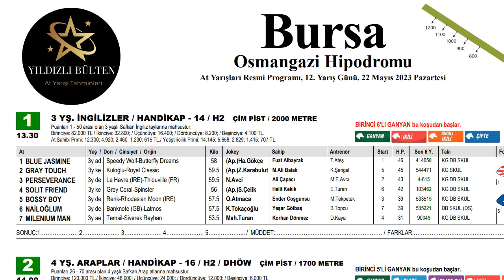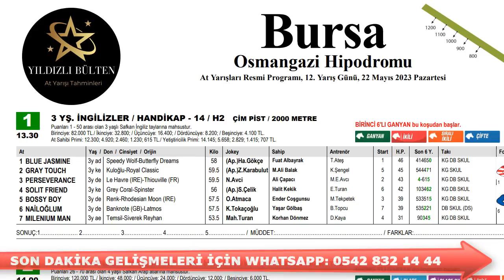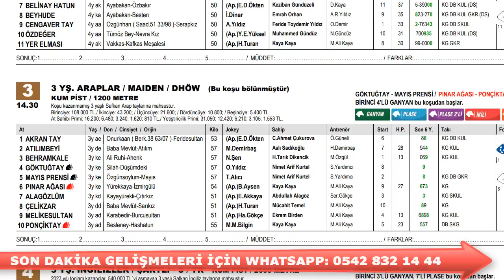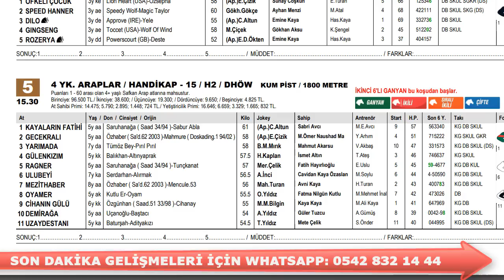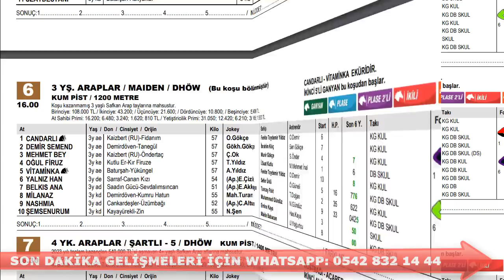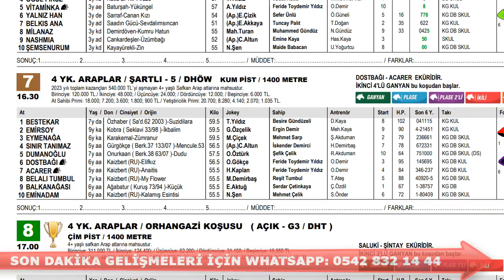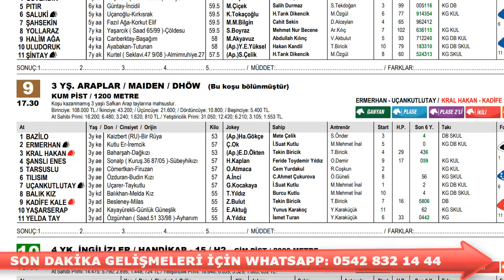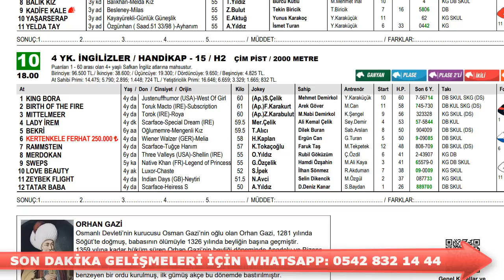22 Mayıs 2023 Pazartesi Bursa At Yarışı Tahminleri